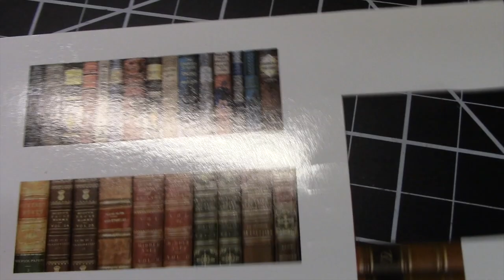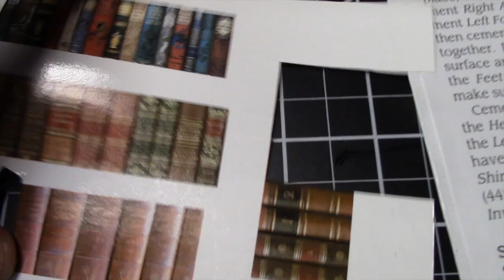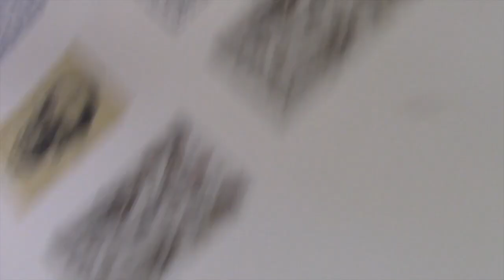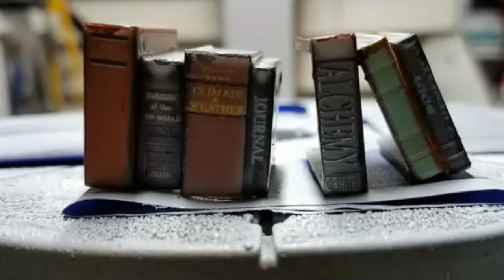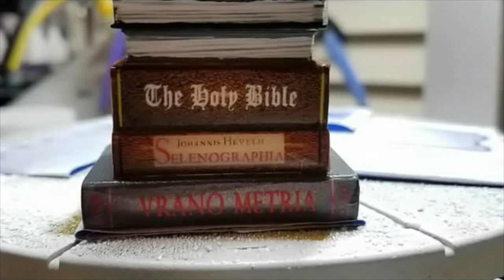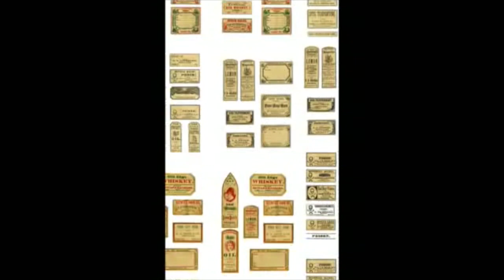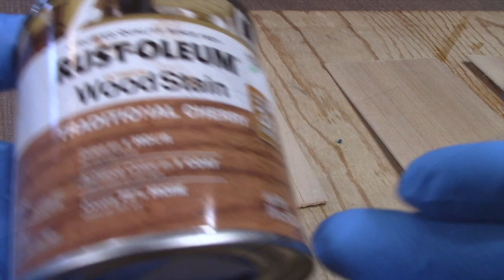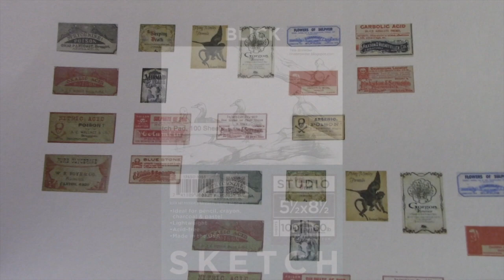Buddy Build of the Invisible Man Part 2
This video continues our build of the Moebius' The Invisible Man.  Here Mark and I show how the accessories are assembled and detailed.